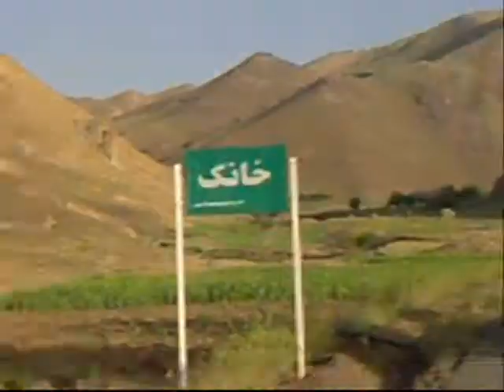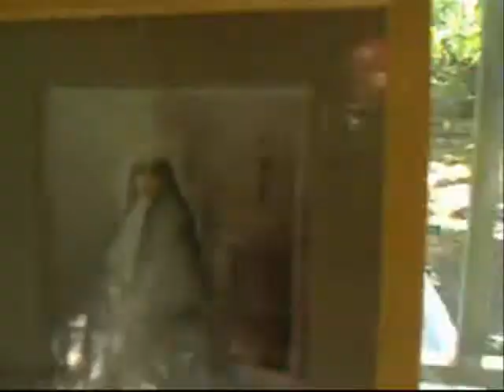khanak2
Village of our memories near Tafresh, Iran